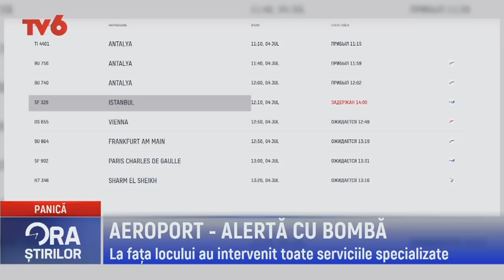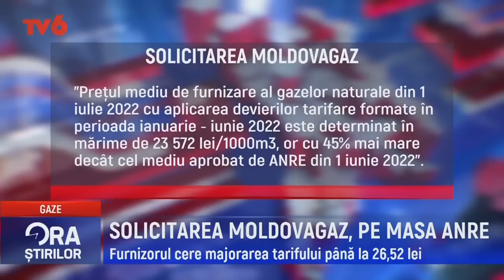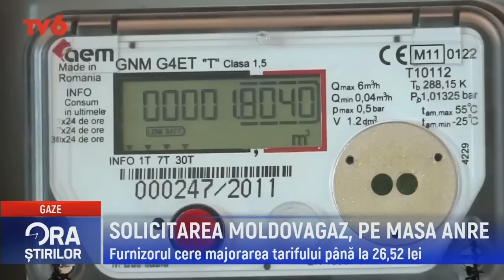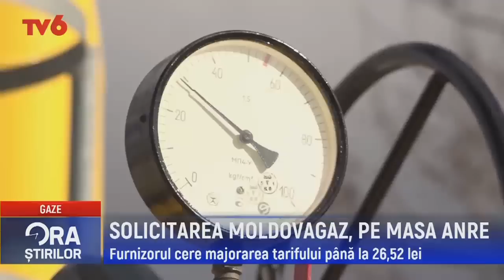Ora știrilor la TV6 2022-07-04 | 13.00